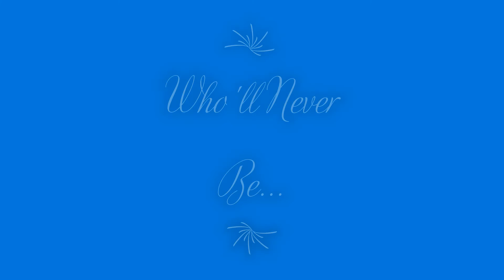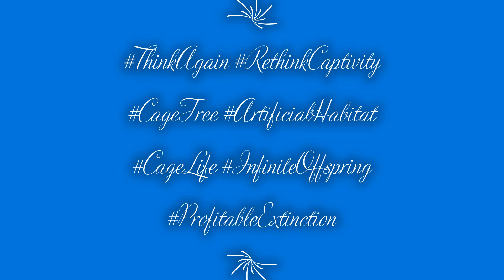Unborn Babies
Unborn Wildlife babies Born, Bred, Tank-Raised, Aquacultured, Etc... Will never get to Know what it's Like to be Free.